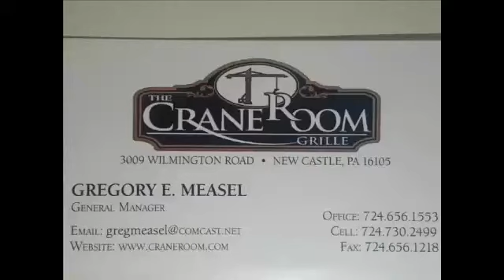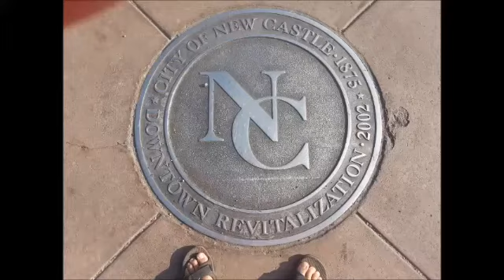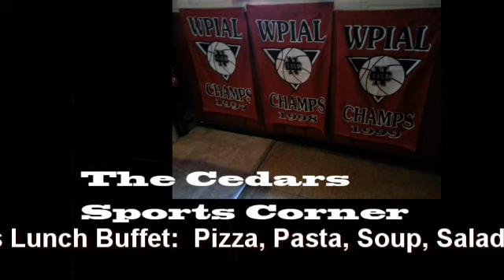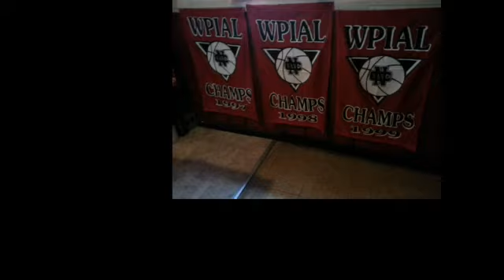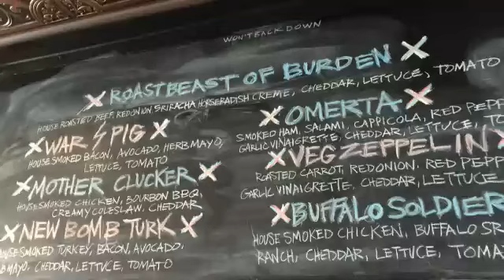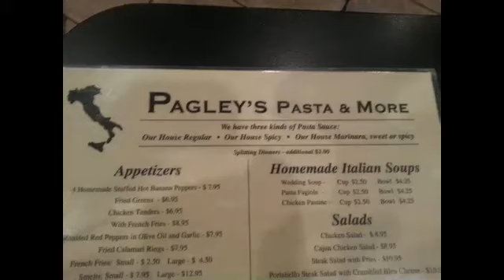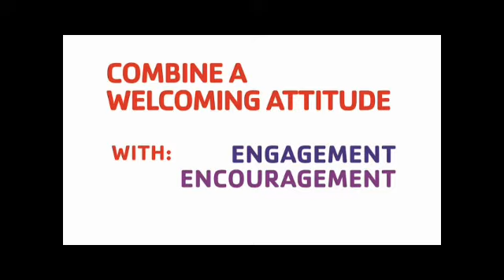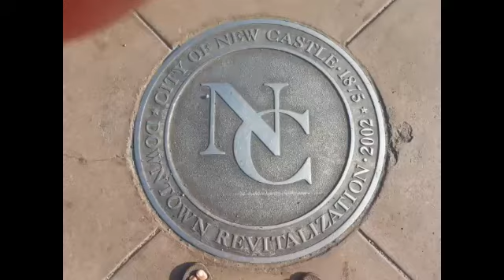NCTV45’s NewsWatch, Monday March 21, 2016 with Angelo Perrotta`